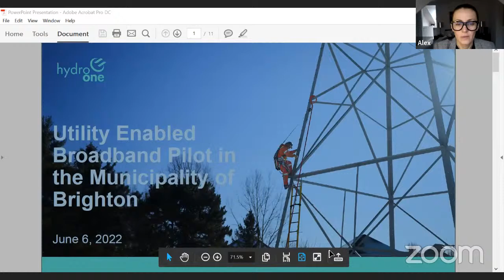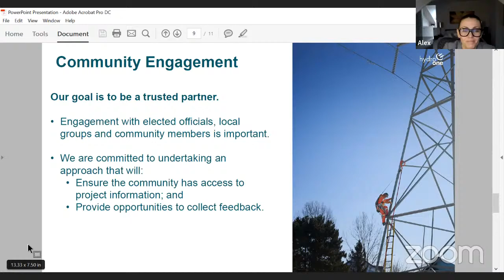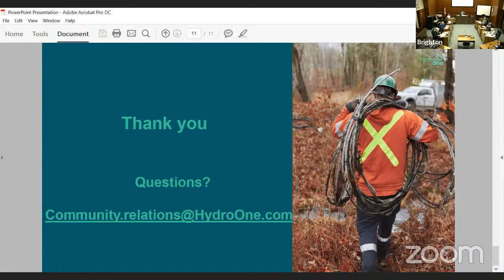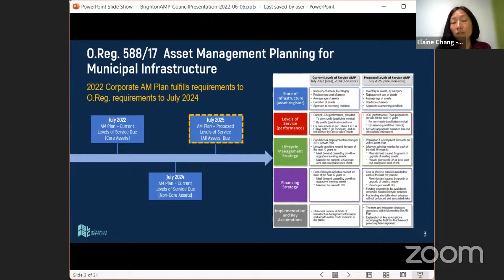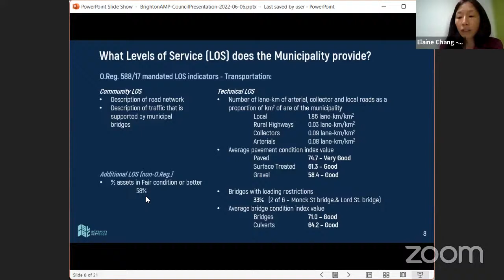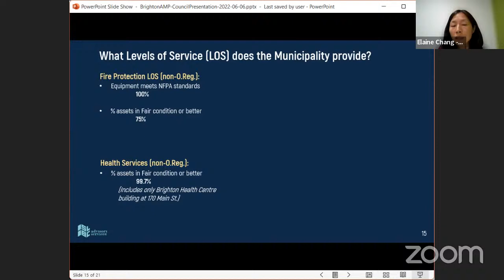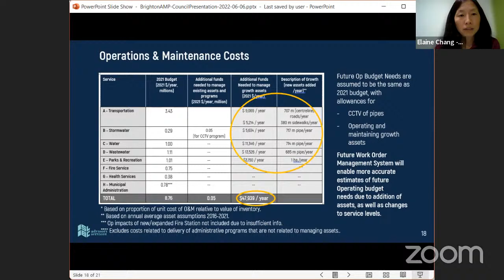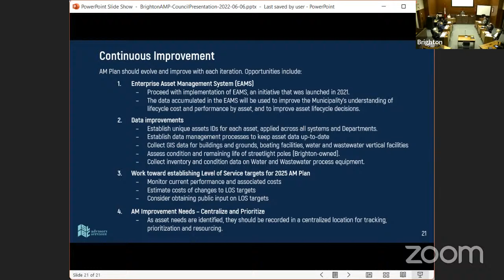Council Meeting - June 6, 2022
1.  Call to Order

 2.  Approval of Agenda

    2.1.  Approval of the Council agenda

 3.  Declarations of Pecuniary Interests and the General Nature Thereof

 4.  Announcements

    4.1.

 5.  Adoption of Minutes

    5.1.  Council meeting minutes May 16, 2022

 6.  Public Meeting

    6.1.  Public Members to provide input into the naming of the park on Daniels Drive in recognition of the Queen’s Platinum Jubilee as “Queen Elizabeth II Park”. The rationale for this recommendation is to ho...

 7.  Delegations/Presentations

    7.1.  Hydro One, Community Relations, to present its work to support the utility enabled broadband pilot in the Municipality of Brighton.

    7.2.  Elaine Chang, Partner, SLBC Inc., to present the 2022 Corporate Asset Management Plan Update.

 8.  Citizens Comments

    8.1.  Citizens Comments received

 9.  Staff Reports

    9.1.  Council/Planning Meeting dates in August 2022

    9.2.  Naming of Corporate Assets - Queen Elizabeth II Park

    9.3.  Parking Lot Paving at King Edward Park

    9.4.  Codrington Community Centre Report

    9.5.  Canada Special Operations Regiment

    9.6.  Amendment of Boundary Road Agreement between The Municipality of Brighton and the The Corporation of the City of Quinte West to improved and maintain for the use of the traveling public.

    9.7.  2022 Corporate Asset Management Plan Update

    9.8.  Enterprise Asset Management Software Solution

    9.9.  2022 Department Work Plans - First Quarter Report

    9.10.  Organizational Review - RFP CAO - 2022 Org. Review

 10.  Notice of Motions & Motions

    10.1.  Motion (from May 16, 2022 mtg) Moved by Councillor Mark Bateman Seconded by Councillor Doug LeBlanc Whereas the Planning Department Report dated December 13, 2021 assessed several strategies for promo...

    10.2.  Councillor Mary Tadman returned to her seat at 8:10 p.m. Notice of Motion Moved by Councillor Doug LeBlanc Seconded by Mayor Brian Ostrander Whereas it is desirable for the Municipality of Brighton to...

    10.3.  Notice of Motion Moved by Deputy Mayor Laura Knegt Seconded by Mayor Brian Ostrander Whereas some of the committees of council (Applefest, Community Events) are actively involved in hiring groups/orga...

    10.4.  Notice of Motion (Amended by Resolution to be a Motion) Moved by Councillor Emily Rowley Seconded by Councillor Ron Anderson Whereas during the last several months there has been an increase in vandal...

 11.  Unfinished Business

 12.  By-Laws

    12.1.  By-law - Agreement with Jeffrey G. Wallans Construction Ltd. for the King Edward Concession Retrofit.

    12.2.  By-law - Agreement with CCA

    12.3.  By-law - Overall Responsible Operator Services Agreement with Ontario Clean Water Agency (OCWA)

 13.  Reports of Advisory Committees of Council Reports/Minutes & Council Reports

    13.1.  Accessibility Advisory Committee Meeting Minutes April 8, 2022.

    13.2.  Brighton Digital Archives Advisory Committee Meeting Minutes April 26, 2022.

    13.3.  Economic Development Advisory Committee Meeting Minutes April 7, 2022

    13.4.  Applefest Advisory Committee Meeting Minutes April 20, 2022

 14.  Reports/Minutes of Statutory Committees, Boards & External Agencies

    14.1.  Library Board Minutes for March 23, 2022

    14.2.  Lower Trent Board Meeting minutes April 28, 2022

 15.  Correspondence, Direction Items, Endorsements, Communications/Petitions

    15.1.  Resolution from the Municipality of Muskoka regarding the Annual Emergency Exercise Exemption.

 16.  FYI Correspondence

    16.1.  Firefighters without Borders Canada

    16.2.  Northumberland County Update May 23 - June 3, 2022

 17.  Question Period

 18.  In Camera Session

 19.  Confirmatory By-Law

    19.1.